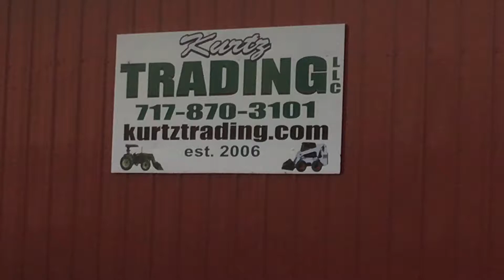Bobcat 325D Mini Excavator!